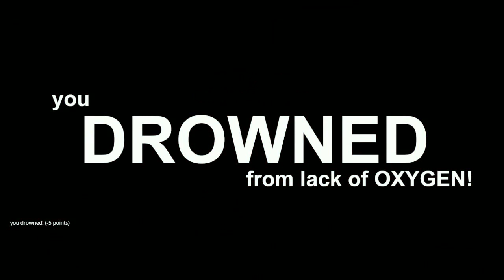SHARK ATTACK DEATHMATCH 2 / MULTIJUGADOR / ESPAÑOL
El combate en Shark Attack Deathmatch es salvaje y brutal como los propios tiburones. Hay diferentes modos de juego en el que los jugadores luchan en modo supervivencia coop como submarinistas contra el tiburon encarnado por otro jugador, o bien directamente en un deathmatch a muerte entre los submarinistas cazandose los unos a los otros.
Buenas partidas!!